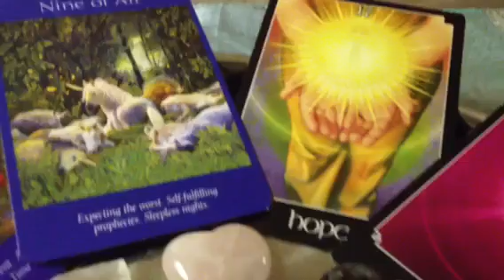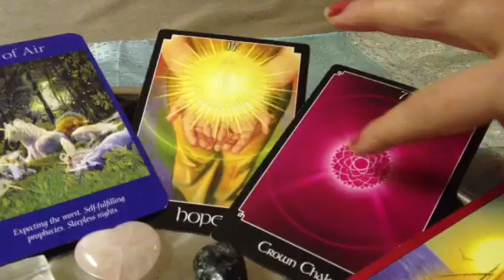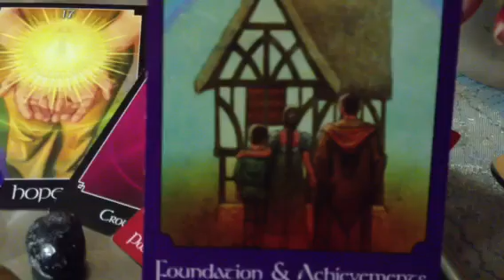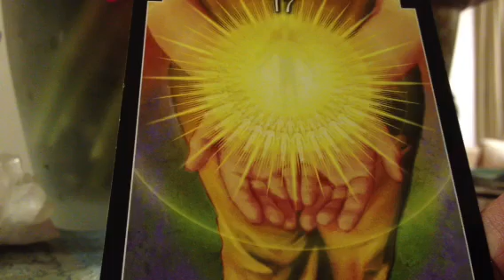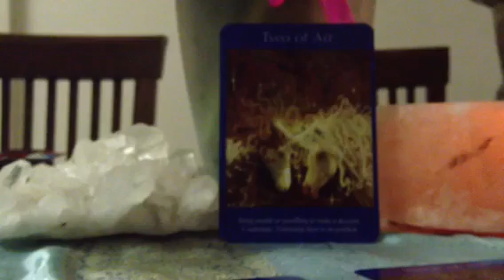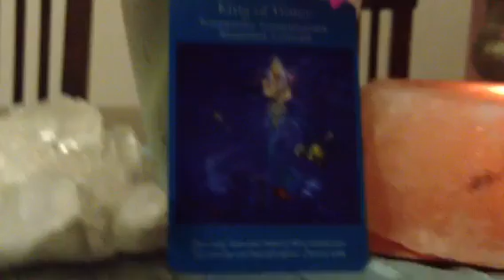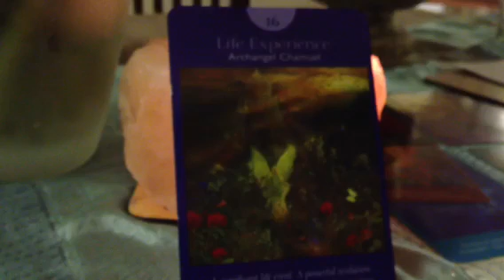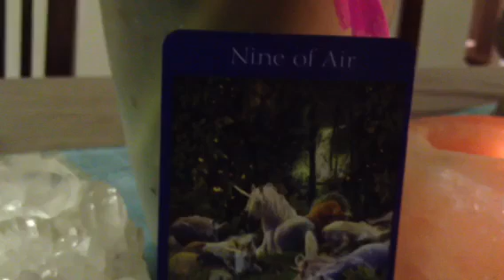Intuitive Reading for the Year 2013 - Part 2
Part 2 takes a look at each individual month of the year from January to December.
By Natalia Kuna ~
Intuitive Angel Readings, Spiritual Guidance & Coaching, Articles, Inspiration
(learn how to use oracle cards, connect with the angels, psychic development & protection, dealing with being an empath  etc)